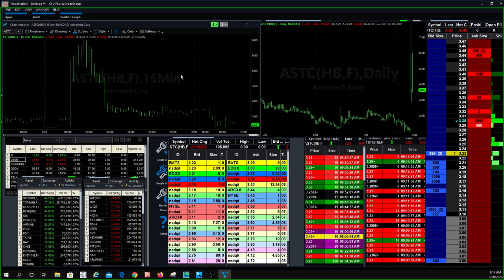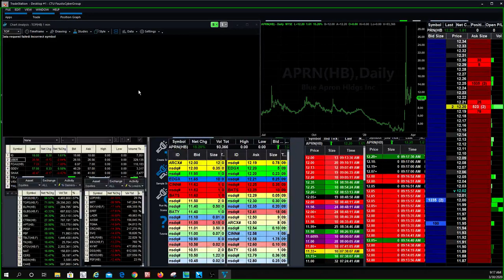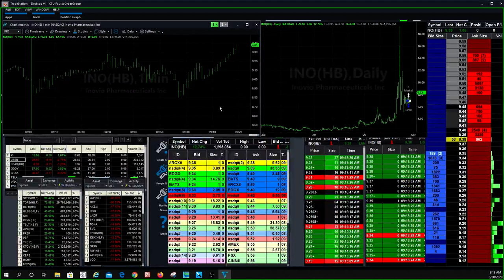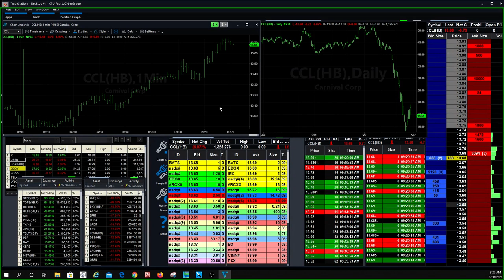Corona Virus Stocks Watch List for Monday: Shipping Stocks are all moving $TOPS, $GLBS, $NAT, $CTRM